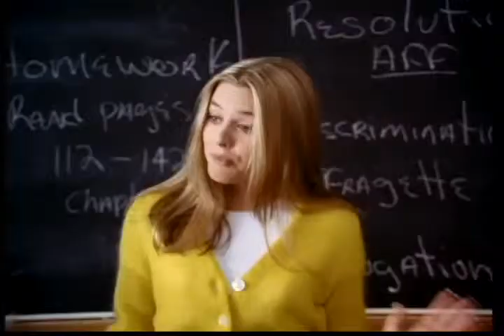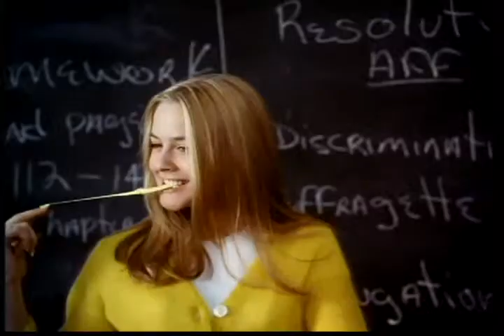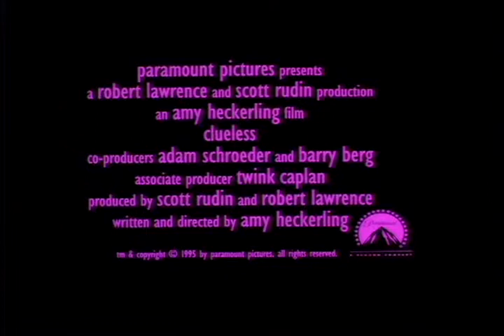Clueless Trailer 1995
Starring: Alicia Silverstone, Stacey Dash, Paul Rudd, Brittany Murphy, Dan Hedaya,

A fashionable Beverly Hills teenager, armed with a credit card and cellular phone, keeps Rodeo Drive in business and plays matchmaker to her friends